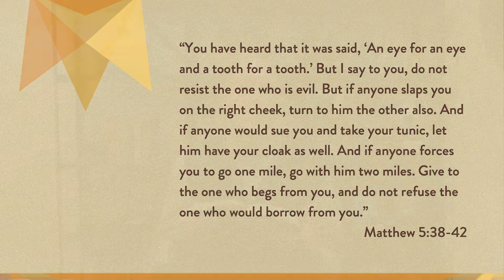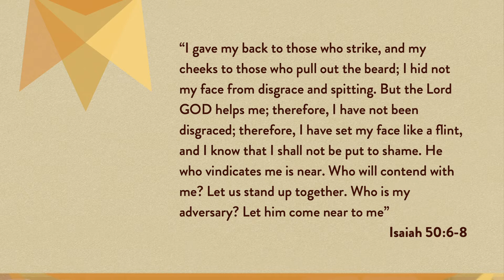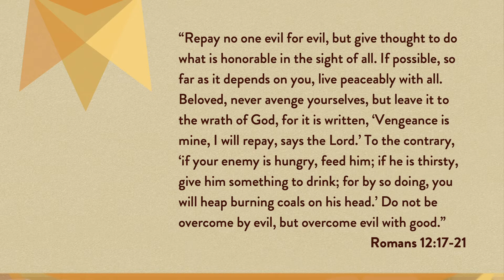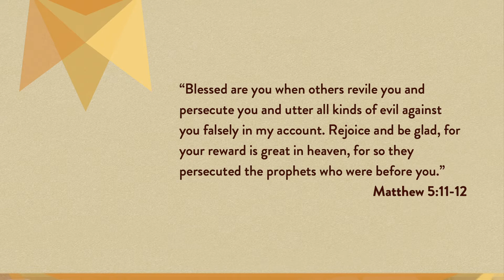Kingdom Come | Week 10 - Concord Full Service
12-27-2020 | Jason Bishop "Abnormal Response"